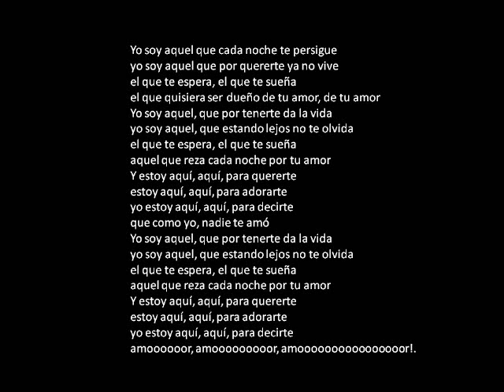"Yo soy aquel" Raphael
Canción que sigue vigente.